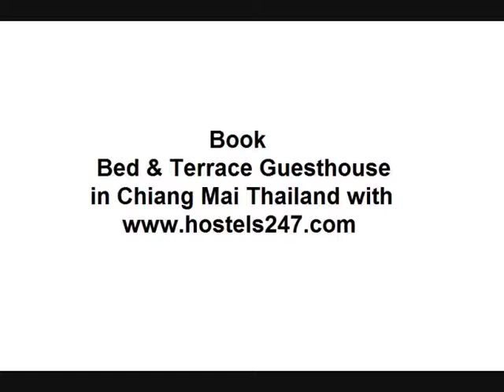Hostels247.com - Bed and Terrace Guesthouse Chiang Mai Book Now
Bed and Terrace Guesthouse Chiang Mai Thailand is the perfect home away from home for your travel to Chiang Mai Thailand, offering clean and affordable rooms and beds for students, backpackers and independent travellers, a great place to social network. Book Bed & Terrace Guesthouse and many other budget hotels, bed and breakfast, guesthouse and hostels accommodation in Chiang Mai with Hostels247.com with no booking fees,